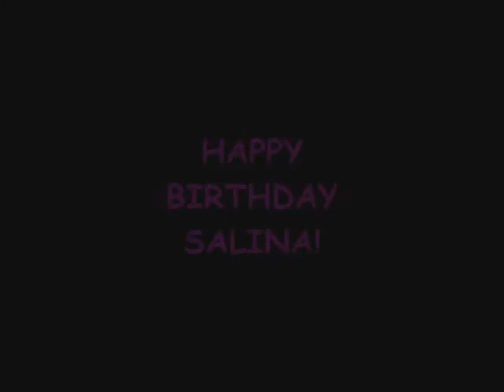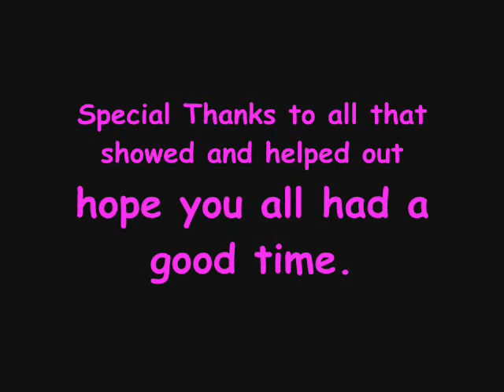My Edited Video